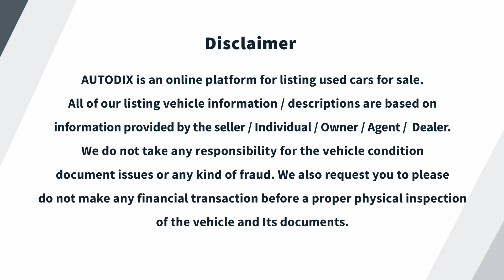USED INNOVA FOR SALE | USED CARS KERALA | LOW PRICE INNOVA KERALA | FULL LOAN USED CARS | AUTODIX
Used re-registration Innova for sale. Please call hurry if you really need the car. All of our cars sold out very fastly so call fast

Price negotiable

Kazhakoottam, Thiruvananthapuram

Used  Innova for sale. Please call hurry if you really need the car. All of our cars sold out very fastly, so call fast

ഞങ്ങൾ കേരളത്തിലെ ഉപയോഗിച്ച ഗുണനിലവാരമുള്ള കാറുകളും NOC ഉള്ള റീ-രജിസ്‌ട്രേഷൻ കാറുകളും പട്ടികപ്പെടുത്തുന്നു. ലിസ്റ്റുചെയ്യുന്നതിന് മുമ്പ് ഞങ്ങളുടെ എല്ലാ ഉപയോഗിച്ച കാറുകളും പൂർണ്ണമായും ശരിയായി പരിശോധിച്ചു. എന്നാൽ അവസ്ഥ സ്ഥിരീകരിക്കുന്നതിന് നിങ്ങളുടെ ഭാഗത്ത് നിന്ന് പരിശോധിക്കാൻ ഞങ്ങൾ നിങ്ങളോട് അഭ്യർത്ഥിക്കുന്നു.

ഉപയോഗിച്ച ടൊയോട്ട ഇന്നോവ, ഇന്നോവ ക്രിസ്റ്റ XUV500, ഡൽഹി, മഹാരാഷ്ട്ര (MH) തുടങ്ങിയ മറ്റ് സംസ്ഥാന രജിസ്ട്രേഷൻ വാഹനങ്ങൾക്കായി ഞങ്ങളെ ബന്ധിപ്പിക്കുക.

We list quality used cars in Kerala and re-registration cars with NOC. all of our used cars are entirely checked properly before listing. But we request you to check from your side to confirm the condition.

connect us for other state registration vehicles like used Toyota Innova, Innova crista XUV500, from Delhi, Maharashtra (MH ), etc..

We are planning to list more used Innova which our kereliets live more. If you have any queries about re-registered Innova please let us know. We also deal with Delhi registration Innova Maharashtra registration Innova etc..